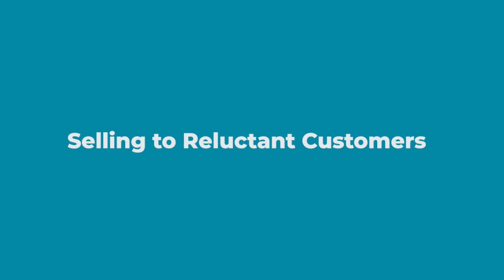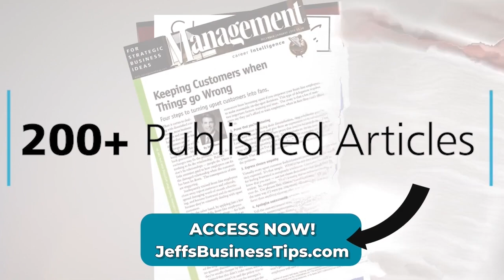Customer Service Speaker Selling Tip to Reluctant Customers: Mastering Pricing Perspective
Jeff Mowatt, here with another valuable selling tip. Today, we’re focusing on selling to reluctant customers, specifically by offering pricing perspective.

Customers typically dislike spending money on grudge purchases, so making the actual cost seem less intimidating can help them feel more comfortable. For instance, instead of saying that a new roof costs $10,000, which sounds like a significant amount, you could say it costs 10K. Additionally, putting the price in perspective is essential. You might say that the investment in the roof protects their $700,000 house, potentially increasing its value by at least the same amount. Moreover, it provides peace of mind, preventing hidden leaks that could cause mold, damage, and health issues.

Sales training tips and techniques by professional motivational keynote public speaker and trainer, Jeff Mowatt - Calgary, Alberta, Canada

ABOUT CUSTOMER SERVICE SPEAKER, CUSTOMER SERVICE & SALES TRAINER, AWARD WINNING BUSINESS SPEAKER, JEFF MOWATT: When it comes to customer service and selling expertise, Jeff didn’t just read the book – he wrote it! He’s the author of the best-selling business books, Becoming a Service Icon in 90 Minutes a Month and Influence with Ease. He heads his own training company and has written and produced 13 self-study coaching tools. His Trusted Advisor Customer Service column has been syndicated and featured in over 200 business and on-line publications. With over 30 years as a full time professional speaker, Jeff knows how to engage.